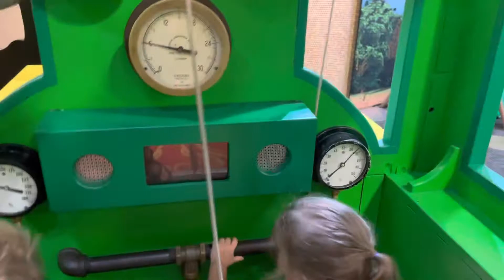Bellamy and Ava at the childrens museum